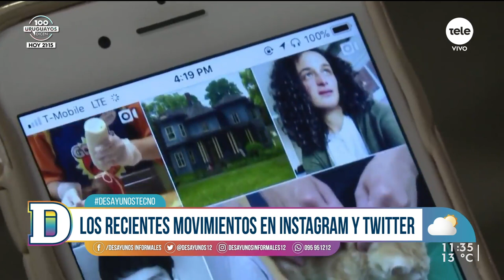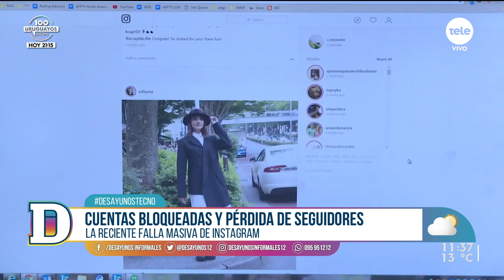Instagram registró una falla masiva este lunes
Con Gustavo Gallino comentamos brevemente la falla masiva de Instagram que generó confusión y preocupación para miles de usuarios en todo el mundo: cuentas bloqueadas, pérdida de seguidores, problemas de acceso.